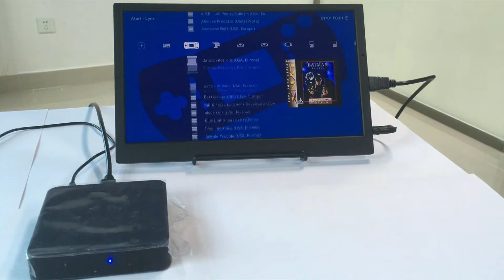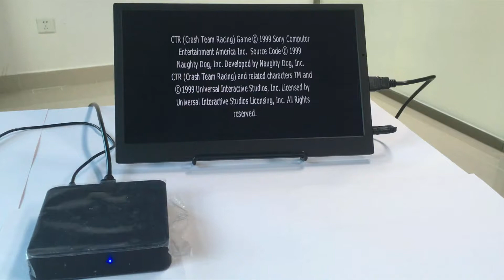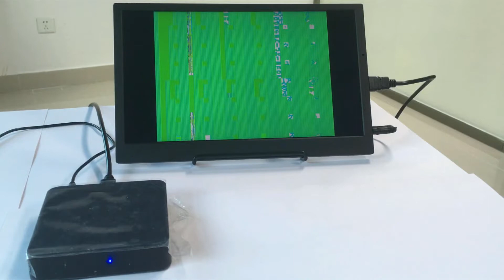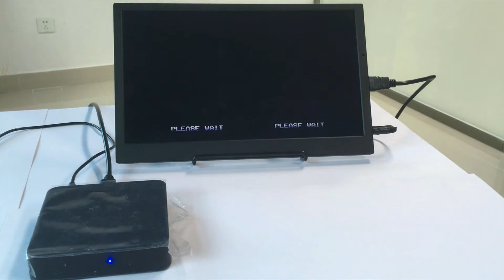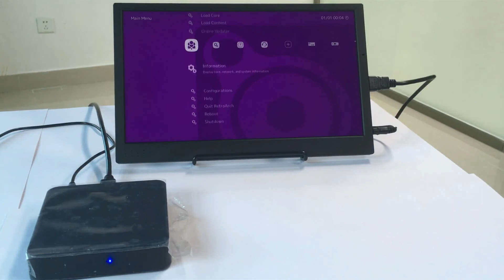Wireless Videogame Console with Lakka Tv box and 2.4ghz wireless controller